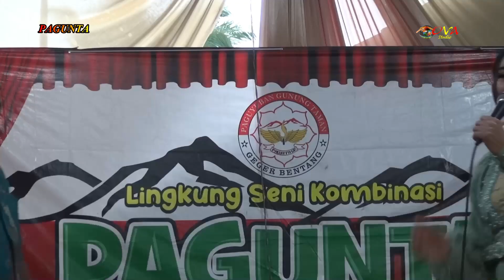GALA GALA - ADE DENOK